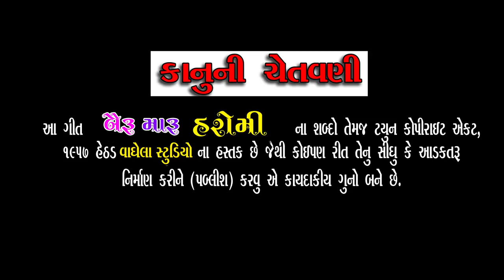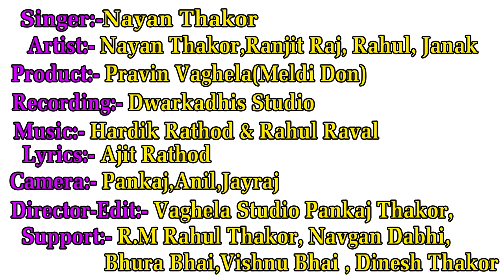Nayan Thakor - Bairu Maru Haromi | Full Hd Video | 2018 Comedy Song | Vaghela Studio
Welcome To Vaghela Studio

Song:-  Bairu Maru Haromi

Singer:- Nayan Thakor

Artist:- Nayan Thakor, Ranjit Raj, Rahul, Janak

Product:- Pravin Thakor (Meldi Don)

Camera:- Pankaj, Anil, Jayraj

Director & Edit:- Vaghela Studio Pankaj Thakor - 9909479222

Recoding:- Dwarkadhis Studio

Technical:- Pravin Thakor (Meldi Don)

Lyrics:- Ajit Rathod -

Support:- R.M Rahu Thakor, Navgan Dabhi, Dinesh Bhai, Bhura Bhai , Vishnu Bhai

Lable:- Vaghela Studio (Pankaj Vaghela) M0:- 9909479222